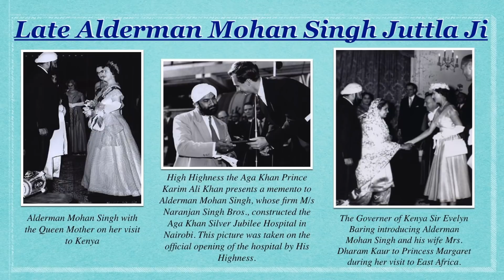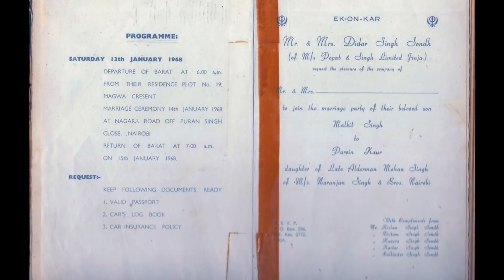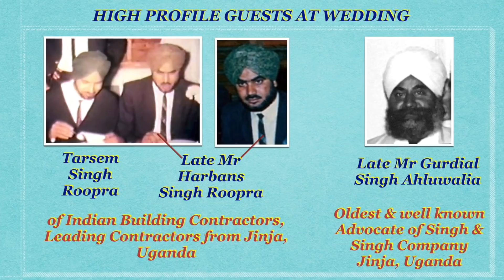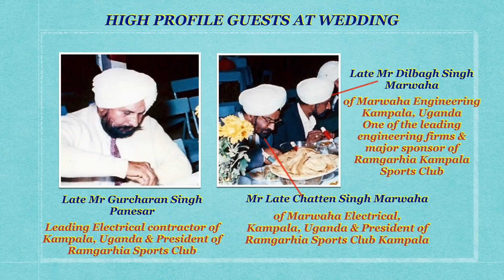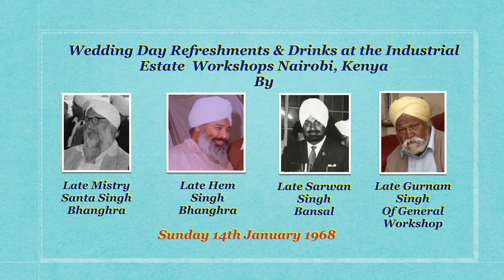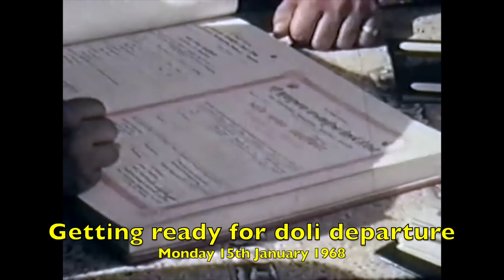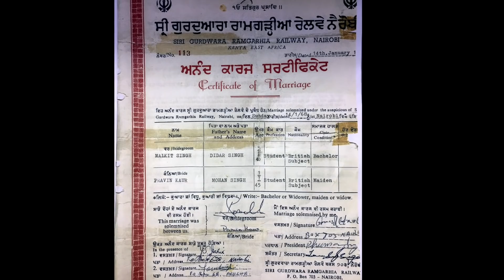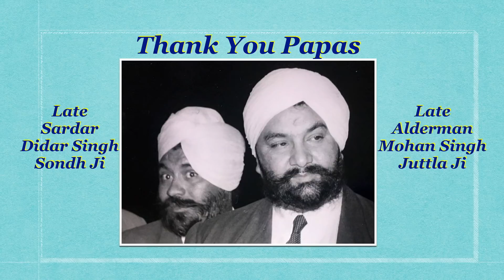Malkit Singh Sondh's (Kita) Golden Wedding Anniversary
Malkit Singh Sondh celebrates 50 years of marriage